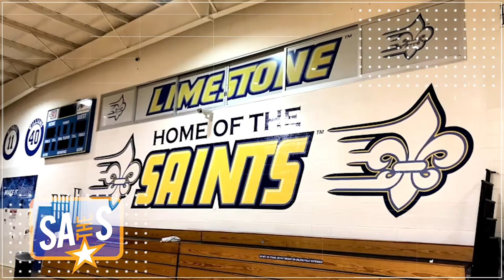Show After the Show - Part 2